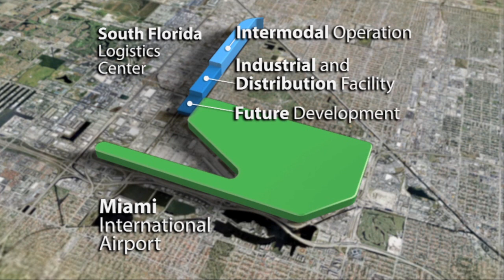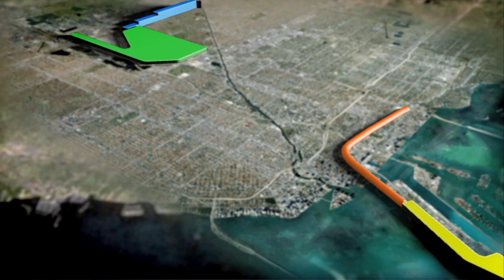Flagler Logistics Center Video